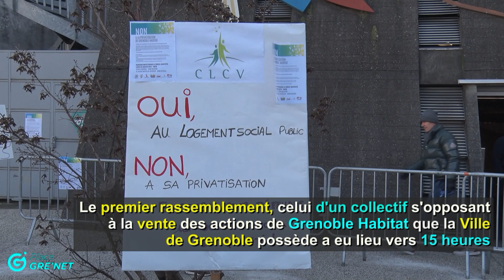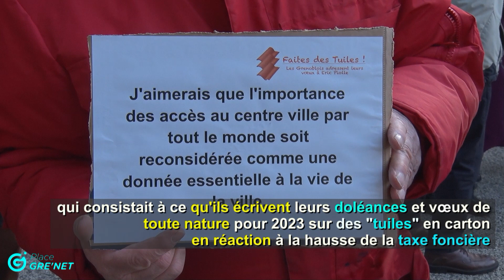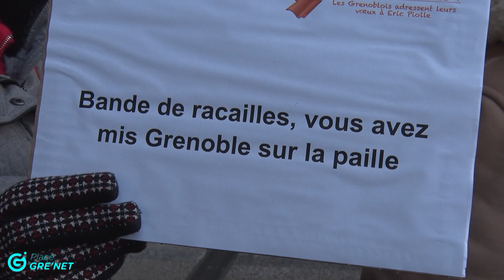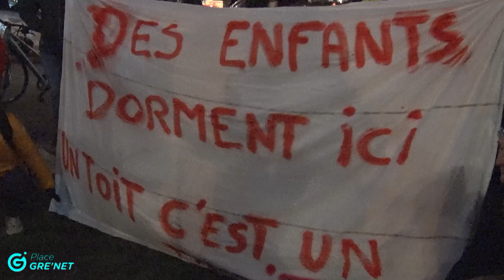Rassemblements en marge du conseil municipal de Grenoble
Plusieurs rassemblements ont ponctué le conseil municipal de Grenoble de ce lundi 30 janvier 2023 qui s’apprêtait à voter sa délibération phare sur le débat d’orientation budgétaire (Dob) entérinant la hausse de 25 % du taux local de la taxe foncière.

Place Gre'net, premier média en ligne indépendant dans la région grenobloise.